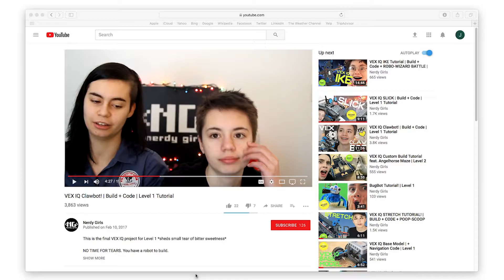Nerdy Girls: Underground Robotics Society FIRST WA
2018 video featuring Nerdy Girls from Ellensburg, WA.